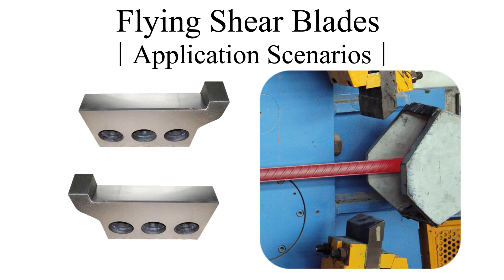High quality steel bar cutting shear blade for cutting bar.